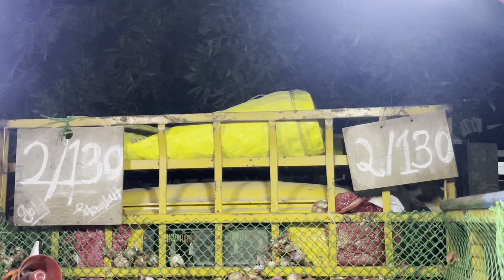Haan Esse Jayada Jaruri Kuch Bhi Nahi Ho Sakta 😳 | A New Vlogger Vlog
Haan esse jayada jaruri kuch nahi ho sakta 😳 | a new vlogger vlog | hello guys I make daily vlog| mini vlog | food recipes Indian food recipes, so please if you like this kind of video so please subscribe to my channel thank you